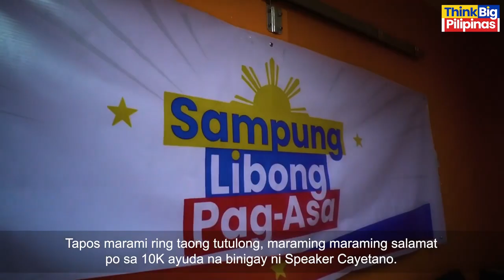ISA SI WENDELINA SA MGA NATULUNGAN NG PROGRAMANG SAMPUNG LIBONG PAG-ASA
Para sa isang ZIN o Zumba instructor na kagaya ni Wendelina Arnado, napakalaki ang naging epekto ng pandemya sa kanyang hanapbuhay.

Isa si Wendelina sa mga natulungan ng ating programang Sampung Libong Pag-asa. Halina at sabay sabay nating pakinggan ang kanyang kwento at kung paano nakatulong ang 10K ayuda upang siya ay makabangong muli.

Patunay ito na hindi tayo dapat mawalan ng pag-asa sa buhay dahil may mga taong handang tumulong sa atin.